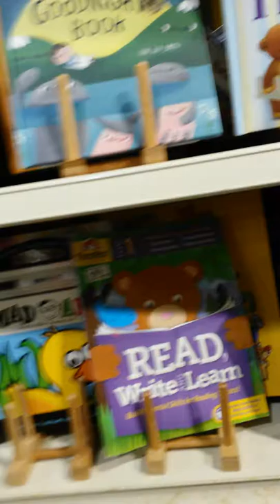Vlog: Shopping at Gordmans with my friend Kaysie